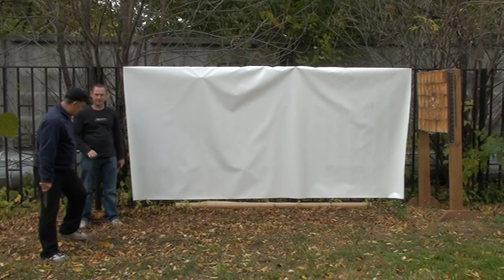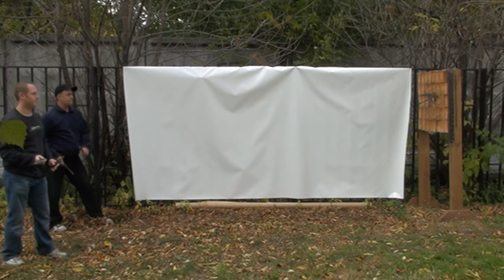SKANF Yuri Fenin and Mikhail Belyaev knife throwing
СКАНФ Юрий федин и Михаил Беляев метание ножей